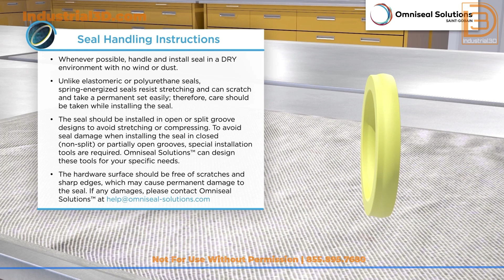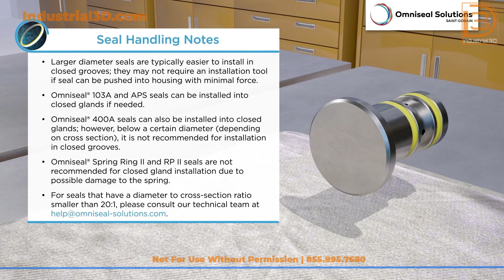Omniseal® Spring-Energized Seal Installation Animation | 3D Installation Animation | Industrial3D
Industrial3D had the privilege to work with Omniseal Solutions™ to create several animated 3D explainer videos for the installation of a technical polymer seal solution. The 3D animation explains how to install their Omniseal® spring-energized seal widely used in many critical industries such as space, aviation, and life science. DYK that these seals have been used on space rockets and satellites for over 60 years? In extreme environments, these seals need to be installed correctly. Want to see the installation video yourself? Go here!

At Industrial3D | I3D, we specialize in 3D industrial animation, VR technology, and 3D Immersive Media. Industrial animator Beau Brown and his team of 3D animators provide 3D animation & immersive media services for the industrial world: VR training, 3D visualizations, 3D graphics, and AR/Mixed media.